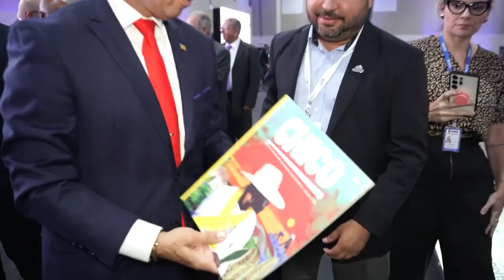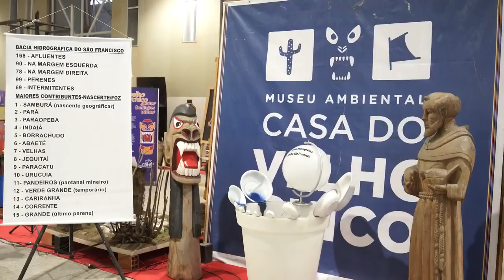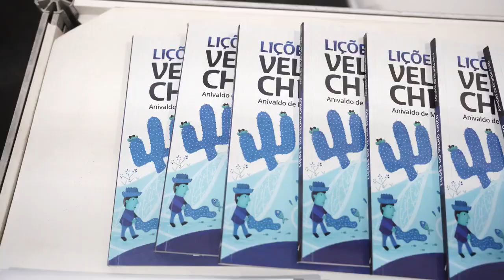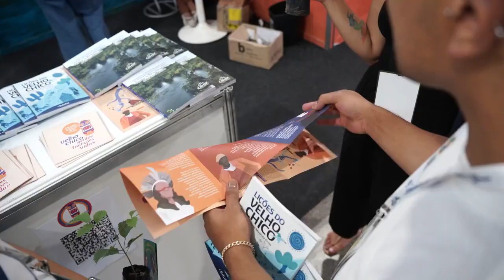Entre os dias 19 e 24 deste mês de novembro, a capital sergipana Aracaju, recebeu o XXV Simpósio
Entre os dias 19 e 24 deste mês de novembro, a capital sergipana, Aracaju, recebeu o XXV Simpósio Brasileiro de Recursos Hídricos, evento que conta com o apoio do Comitê da Bacia Hidrográfica do Rio São Francisco.

Neste ano, o CBHSF contou com um estande montado para apresentar suas experiências ao longo de mais de 20 anos de atuação. Junto a outros órgãos, o espaço foi palco de discussões sobre as políticas públicas de recursos hídricos, pensando soluções viáveis e imediatas, também considerando os efeitos graves das mudanças climáticas.

💦 Equipe CBH São Francisco
📝 Trabalhando pela preservação e revitalização do Velho Chico!
➡️ Siga nossa
🎥 Acompanhe o canal: Cbh São Francisco
🎧 Conheça e Privilegie: Rádio São Francisco